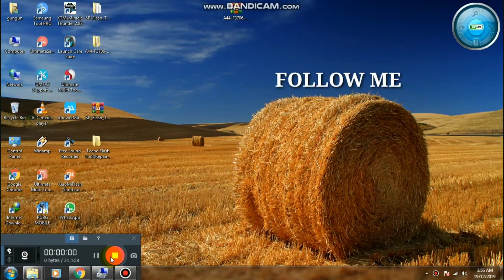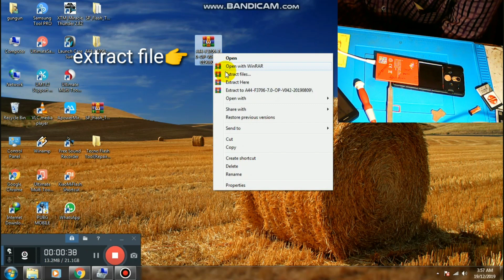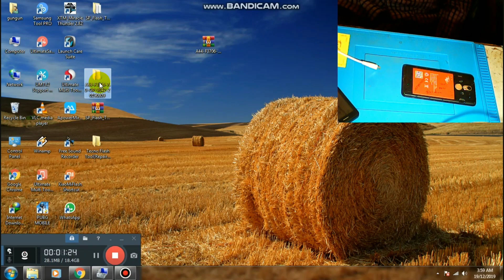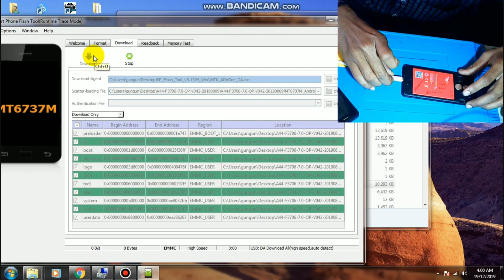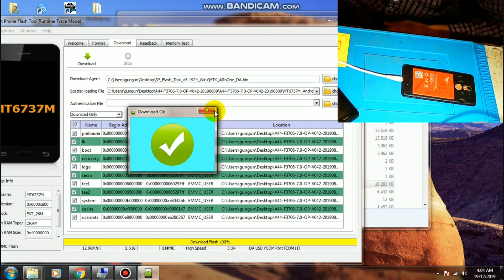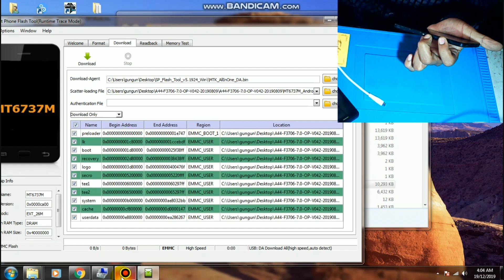ITEL A44 DEAD AFTER FLASH / ITEL A44 DEAD SOLUTION / ITEL A44 FLASH FILE V042